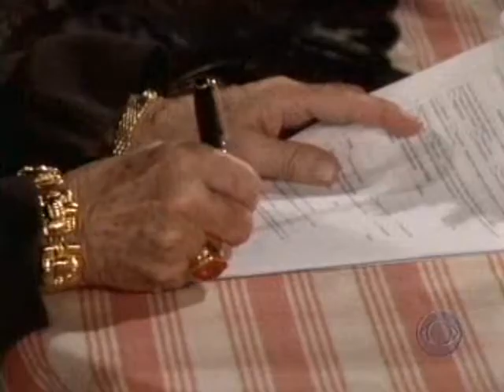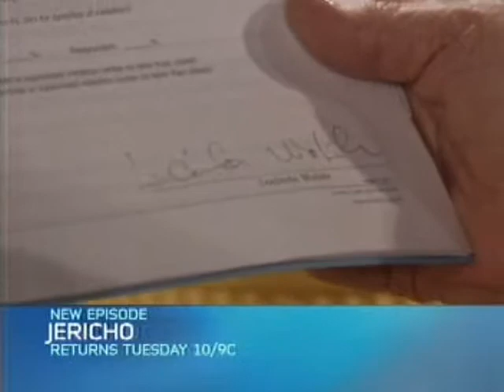Lucinda and Lily: The Hostage Aftermath Pt. 2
Lily talks Lucinda into taking her company back since she's been given a second chance as Lily has with Holden.